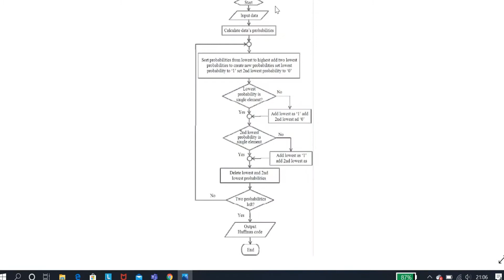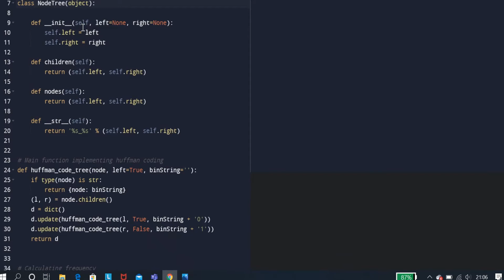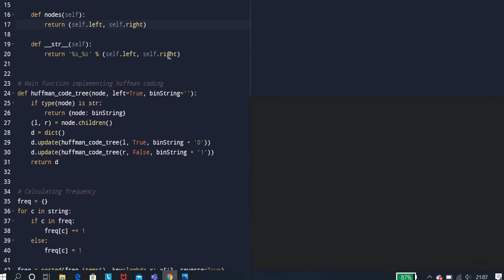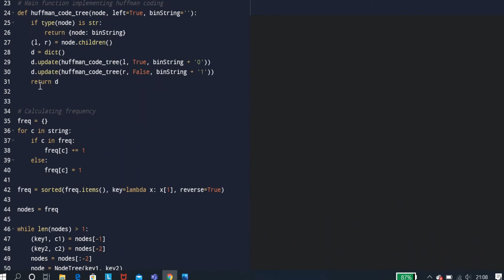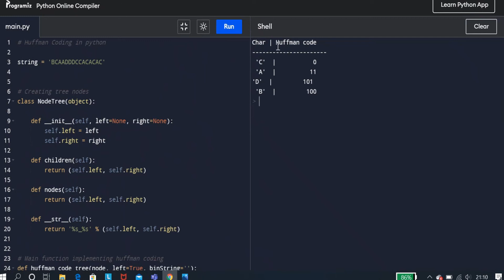ALGORITMA HUFFMAN CODING - PYTHON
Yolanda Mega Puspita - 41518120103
Tugas Besar 1
Algoritma Huffman Coding adalah salah satu algoritma yang dapat digunakan untuk melakukan kompresi data sehingga ukuran data yang dihasilkan menjadi lebih rendah dari ukuran sebenarnya.